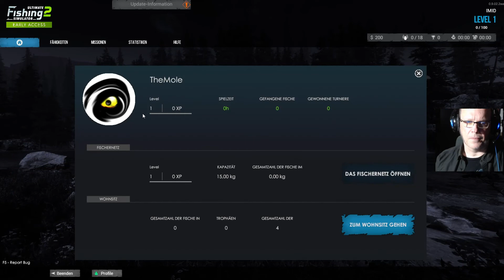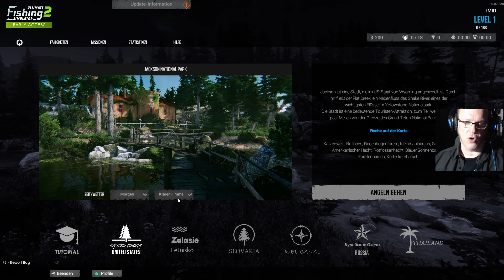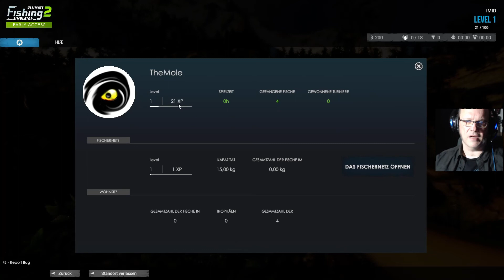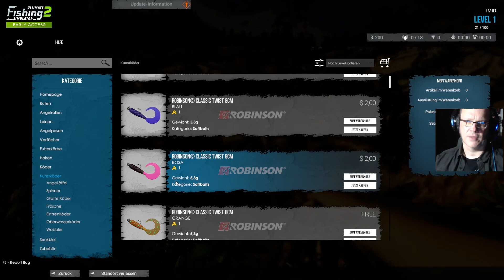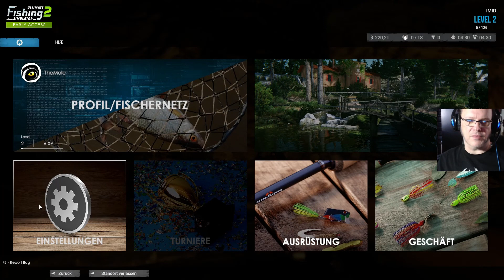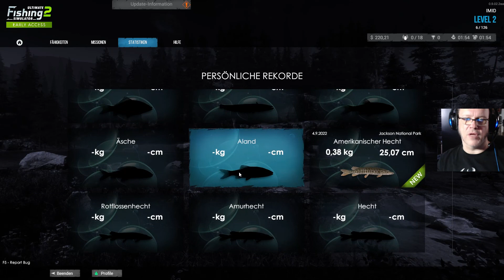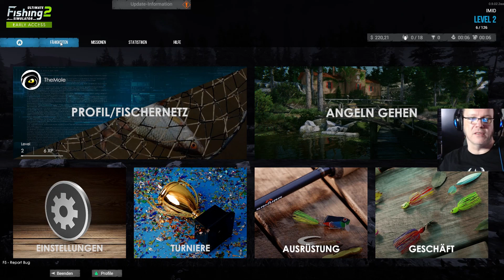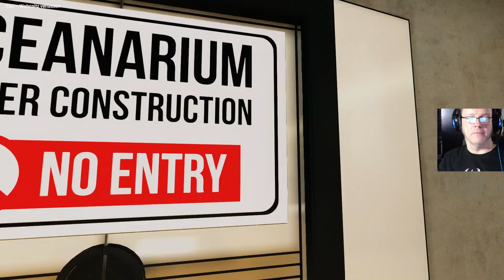Gone Fishing 13 – ULTIMATE FISHING SIMULATOR 2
ULTIMATE FISHING SIMULATOR gehörte zu meinen ersten beiden Angelspielen – und mein Video zeigte vielleicht, dass ich es sehr mag.
Von allen bisher getesteten Spielen konzentrierte es sich am meisten auf das Gefühl der direkten Begegnung mit den Fischen, was an der Konzentration auf eine Angel und sicher auch an der Option für eine Unterwasseransicht liegt.

Teil 2 erschien nun vor kurzem – und wir wollen mal ausgiebig testen, ob es dem gelungenen Vorgänger tatsächlich etwas Wertvolles hinzufügt.